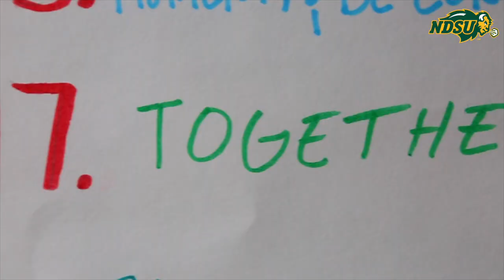NDSU Softball Defeats South Dakota State 5-0, Advances to Championship Saturday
The Bison softball team defeated the South Dakota State Jackrabbits 5-0 on Friday, May 10, 2019 in Fargo.